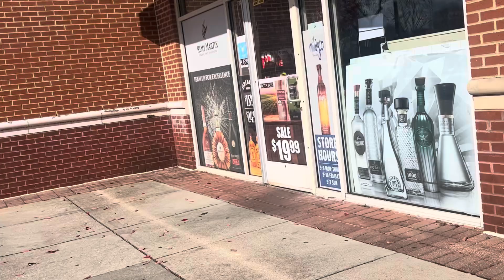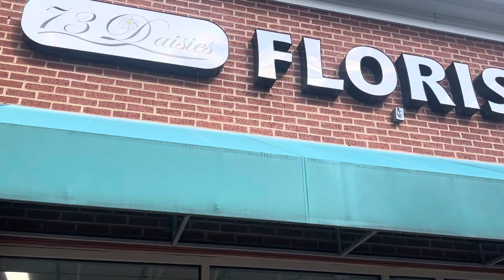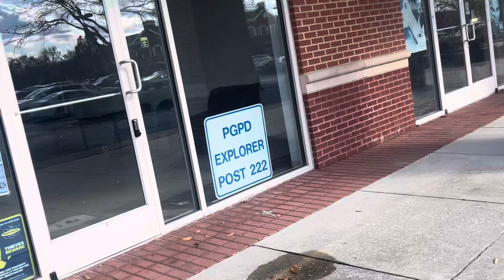On a Mission. Try, try Again! Gorgeous weather included.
Hello! This video takes place in the Fairwood shopping center in Bowie, Maryland. Let’s walk and have a look as I search for the elusive US Post Office and enjoy the crisp late morning.